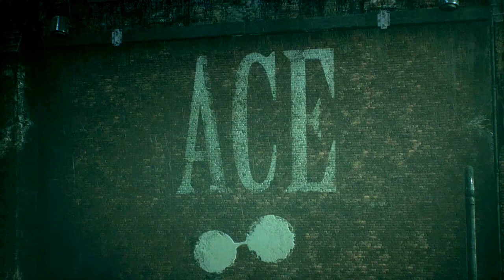batman Arkham Knight lets play ep2